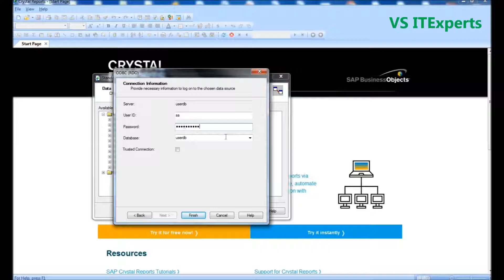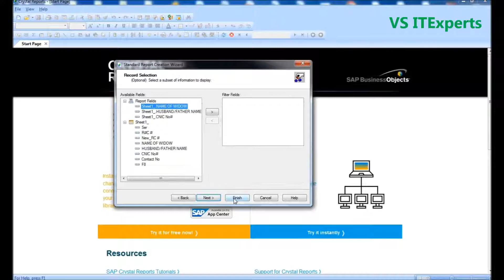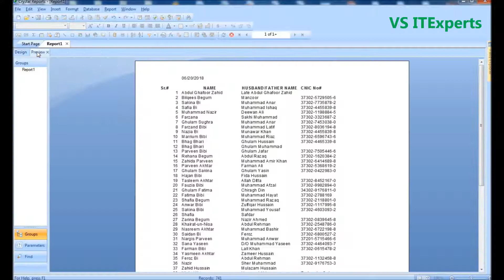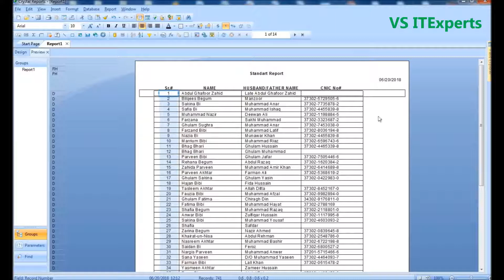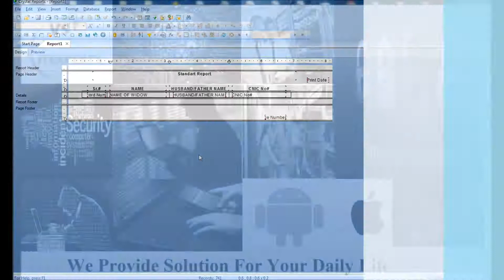How to Make Simple Report Using Sap Crystal Reports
Sap Crystal Reports
How to Connect With SQL Database.